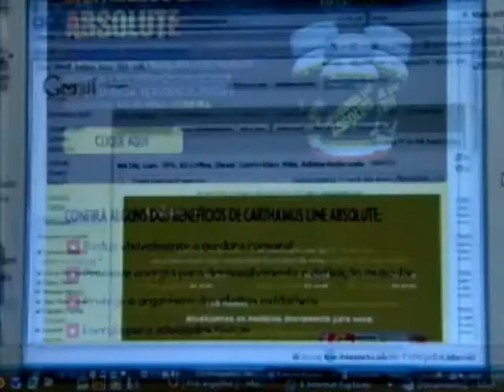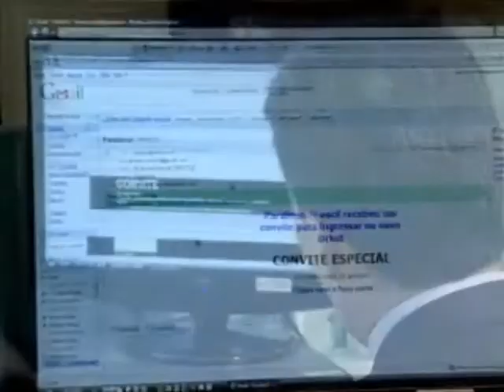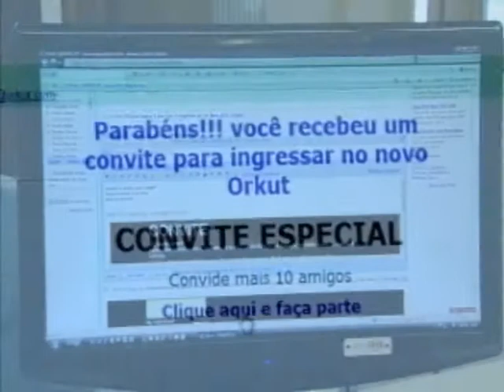Saiba como se proteger desses emails indesejáveis e muitas vezes perigosos - STJ Cidadão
Os spams andam lotando a sua caixa de mensagens? Assista à reportagem e saiba como se proteger desses emails indesejáveis e muitas vezes perigosos.

30/11/2009